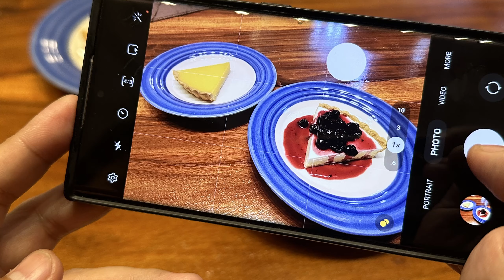พาไปกิน อาหารไทย โมเดิร์น ที่ Seasoning 36